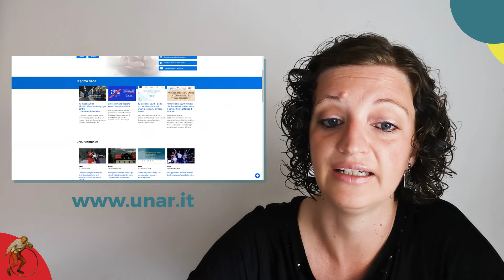Il razzismo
Questo video cerca di tracciare cause e conseguenze del razzismo, delineando alcuni particolari momenti di svolta nella storia di tale fenomeno.